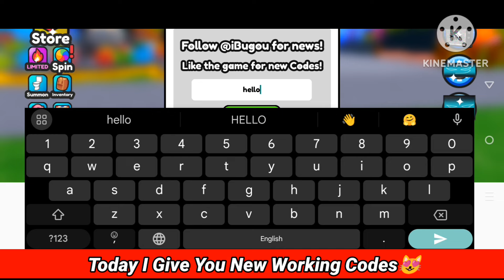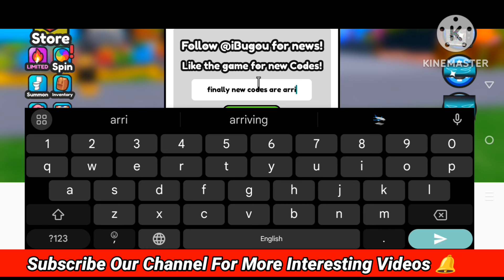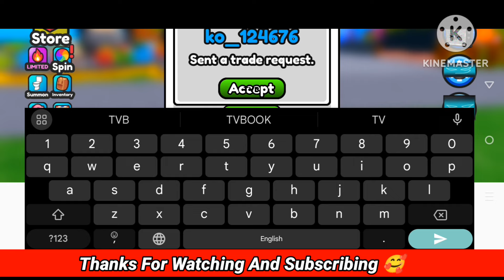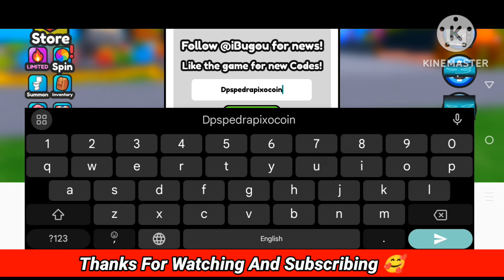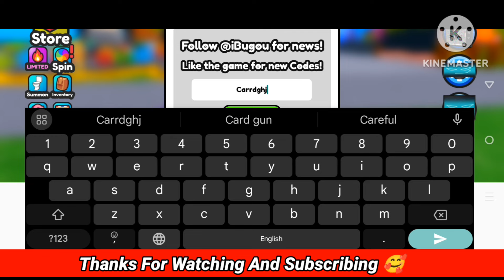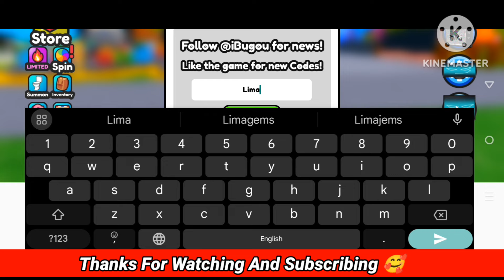⚠️UPDATE!!⚠️TOILET VERSE TOWER DEFENSE CODES 2024 - TOILET VERSE TOWER DEFENSE - ROBLOX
1.toilet verse tower defense codes
2.Toilet Verse Tower Defense Codes
2.toilet verse tower defense codes 2024
3.toilet verse tower defense codes roblox
4.roblox toilet verse tower defense codes
5.toilet verse tower defense codes in may 2024
6.new all working codes for toilet verse tower defense
7.toilet verse tower defense codes new update
8.toilet verse tower defense codes zombie
9.toilet verse tower defense codes new